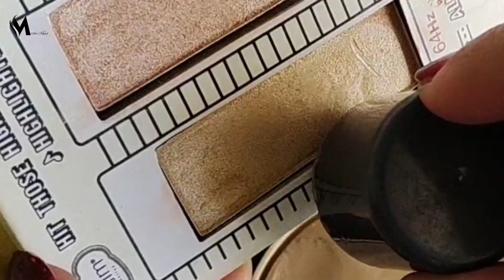How to apply kryolan tv paint stick.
For Buisness inquiries www mishakhanofficial@yahoo